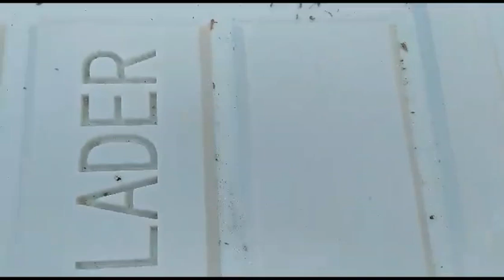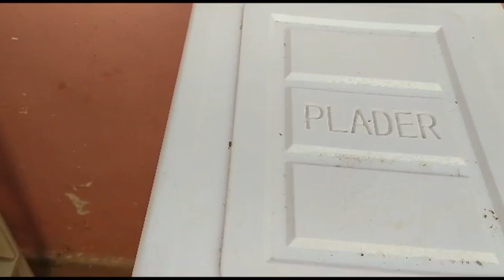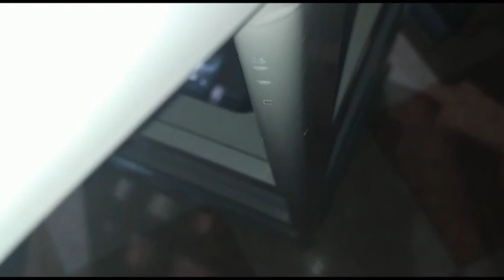روتين توجادالصيف(ردوبالكم منها)رخفو عليهم فهاد الفترة